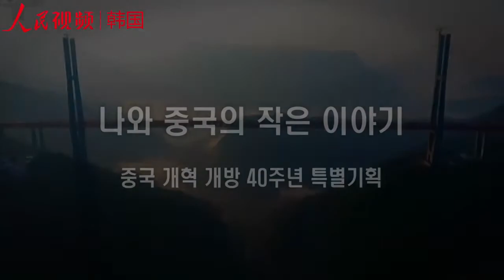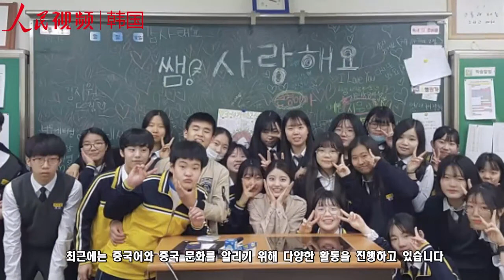서수빈 이화여대 중문학과 재학생편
한국어판 6월 19일] 2018년은 중국 개혁 개방 40주년이다. 인민망 한국지사는 개혁 개방이라는 중대한 정책 시행 40주년을 기념하기 위해 【나와 중국의 작은 이야기 - 중국 개혁 개방 40주년 특별기획】시리즈 미니 인터뷰 프로그램을 마련했다.
개혁 개방 40주년 특별기획 【나와 중국의 작은 이야기】는 중국의 개혁 개방 과정을 목격한 한국 각계의 게스트를 스튜디오에 초대해 그들이 직접 중국 개혁 개방의 시대적 물결에서 자신이 겪었던 잊지 못할 순간이나 감동적인 이야기를 소개하는 프로그램이다. 외교, 경제무역, 문화, 교육, 민간교류, 과학기술 혁신 등 다양한 분야에서 활동하고 있는 게스트들은 모두 중국과 끈끈한 정을 가지고 있다. 그들의 경험과 이야기는 방울방울 떨어지는 물방울처럼 개혁 개방에 대한 해외의 시각을 반영하고 한국인의 눈에 비친 중국 40년의 변화무쌍한 시대의 여정을 보여준다.
2회 게스트는 최승호 메드렉스병원 원장 겸 프레카 창업자이다. 그는 어려서부터 중국 역사와 문학에 빠졌고 1999년에 교환학생으로 중국 베이징을 첫 방문했다.